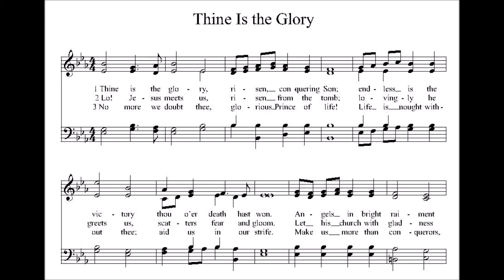Thine Is The Glory (With Words)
Thine Is The Glory | Judas MacCabeus | Pouting Thomas